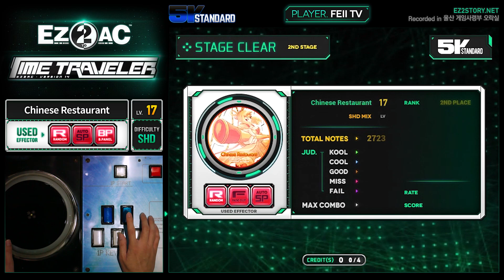[EZ2AC : TT] 5K (17) Chinese Restaurant [SHD][Random]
Player : FEII TV  |  Visual : Black Panel  |  Option : Random
Comment : 와 랜덤 걸어도 패턴 장난 아니네요